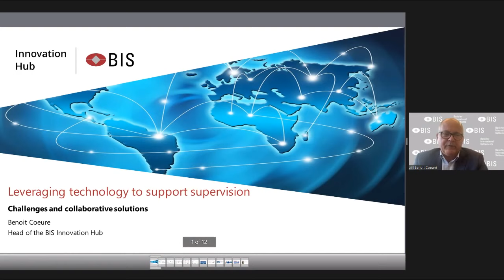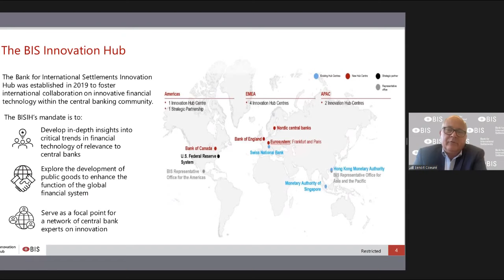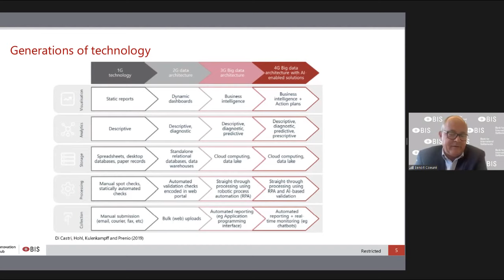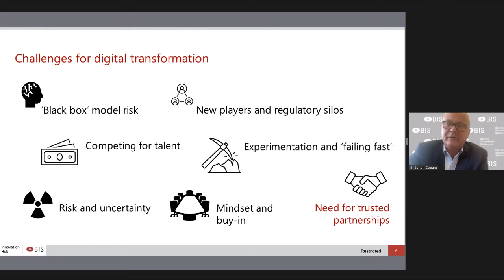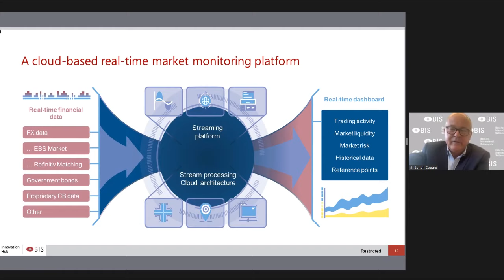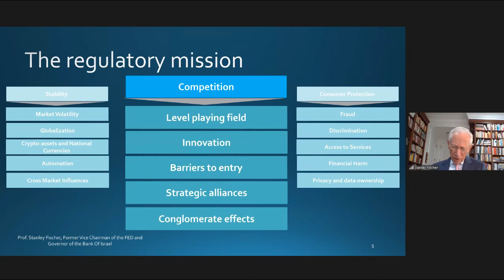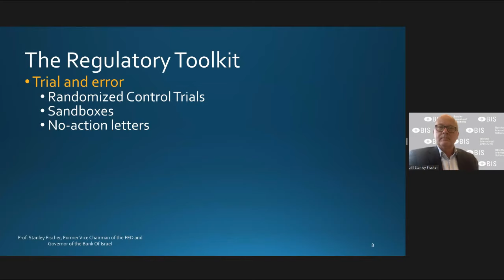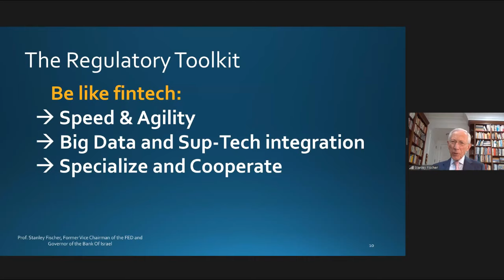Fintech, Regtech, Suptech: Financial supervision in the digital era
As new technologies and tech-enabled practices are transforming financial services and business models, they also have impact on the activity of financial regulators. Participants will discuss how the central banking and supervisory community is adapting to a fast-evolving environment.

Joining this episode of Financial Statements were:

Host:
Nicolas Véron, Senior Fellow, Peterson Institute for International Economics (PIIE)

Guests:
• Benoit Coeuré, Head of BIS Innovation Hub at the Bank for International Settlements
• Stanley Fischer, PIIE Board Member